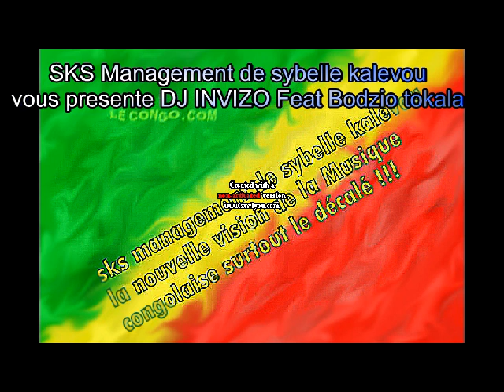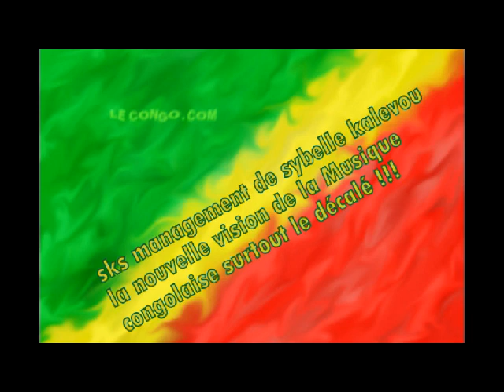Dj INVIZO Feat Bodzio Tokala by sks Management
sks management